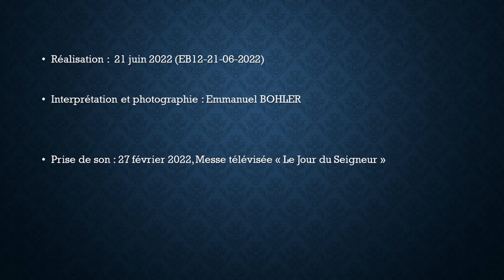Improvisation pour l'Introït, abbaye de Cîteaux, 27 février 2022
Dans le cadre du direct de la messe télévisée du "Jour du Seigneur".

Improvisation sur l'Introït grégorien du 8ème Dimanche du Temps Ordinaire, année liturgique C.

Ancien orgue de choeur : Bern-Pels et Fils (1935) - Richaud (1998)
Organiste : Emmanuel BOHLER